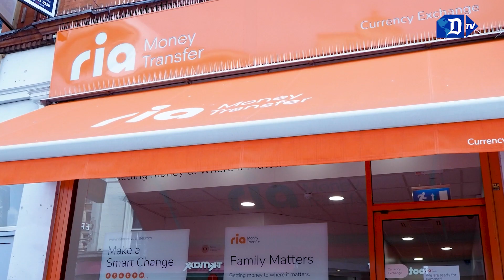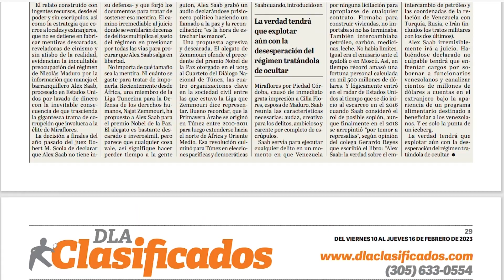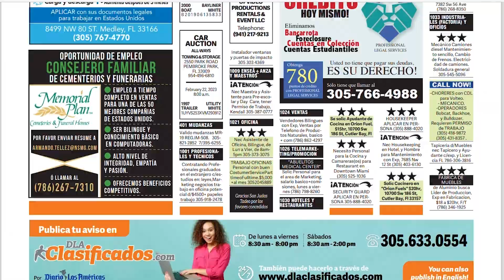Impacto de huracán Idalia en Florida es inminente | El Diario en 90 segundos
Impacto de huracán Idalia en Florida es inminente. Gobernador declara estado de emergencia en Florida ante la llegada de Idalia. "Movilidad Segura", otro programa que facilita entrada de refugiados a EEUU. Taiwán denuncia "acoso" de China con aviones militares